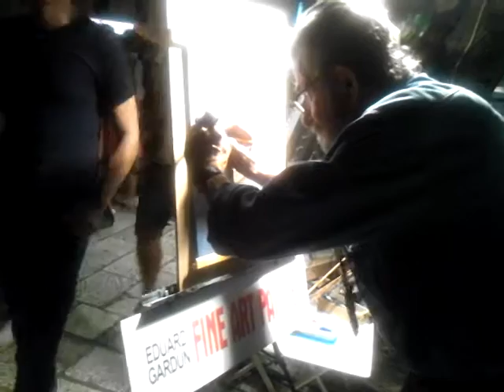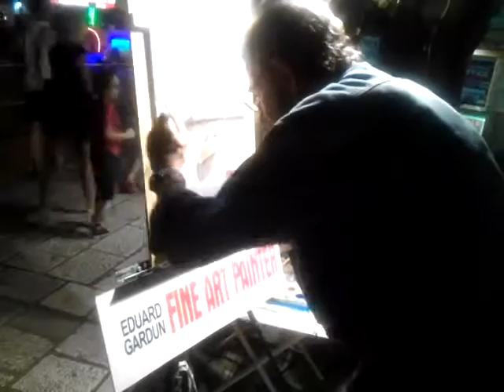Eduard Gardun Painting a Small Fisherman Boat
Eduard Gardun paints a small fisherman boat.